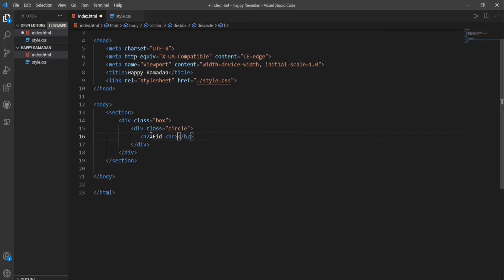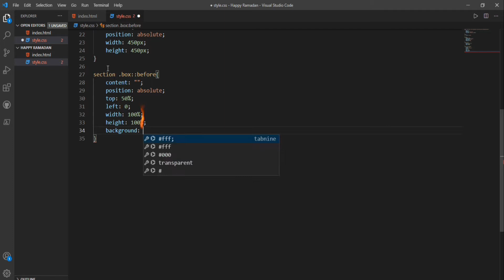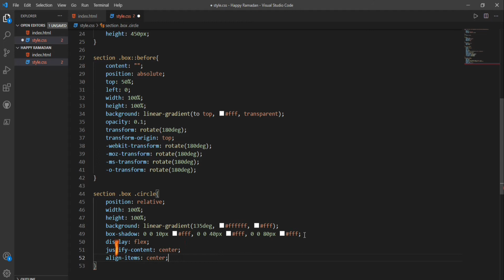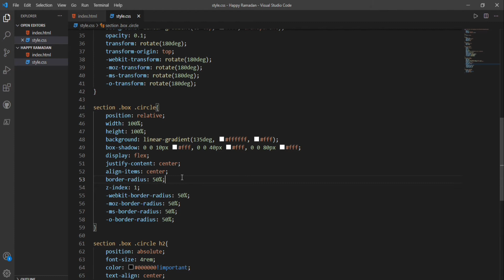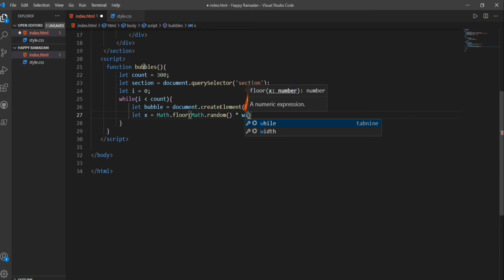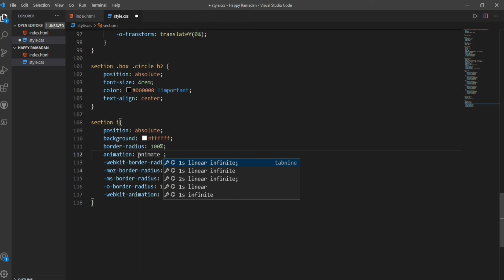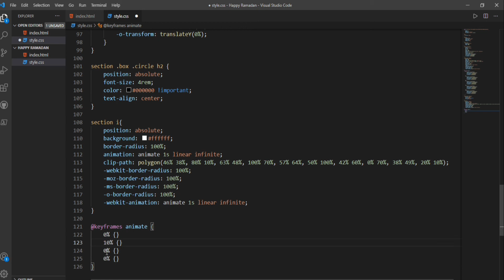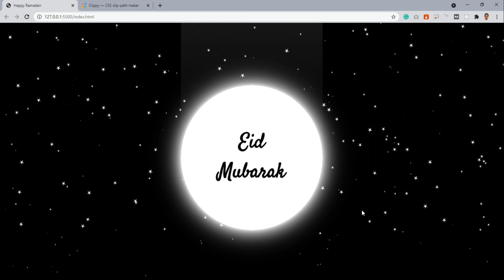Animated eid mubarak 2021 using Html CSS & Javascript | CSS Animation Effects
Coding BD given here Animated eid mubarak 2021 using Html CSS & Javascript. We create css animation effects step by step. It is the most important part Of latest css animation effects. We created a css background animation. We have given more importance to javascript animation. We have used css background animation because they need high effects. Thank you so much.